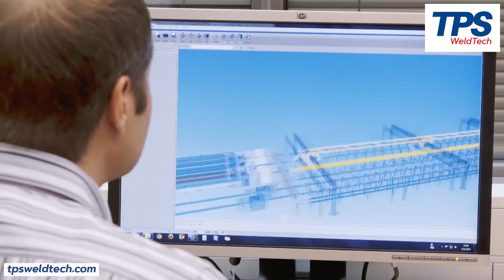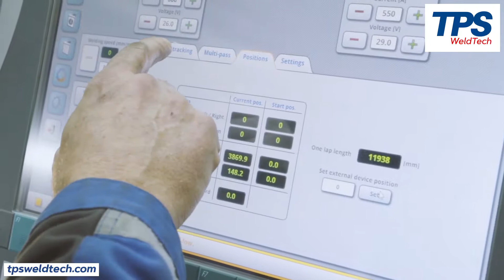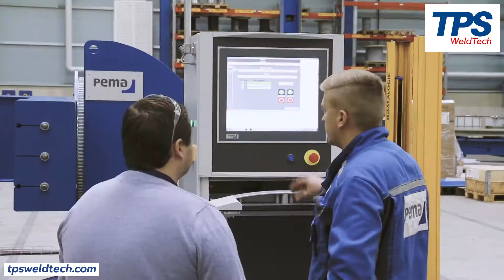TPS PEMA Corporatevideo 2017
Official UK Partners for Pemamek Welding Automation.

Pemamek is a global welding and proeduction automation provider. The company is specialized in designing and manufacturing automated systems, as well as work-piece handling equipment.